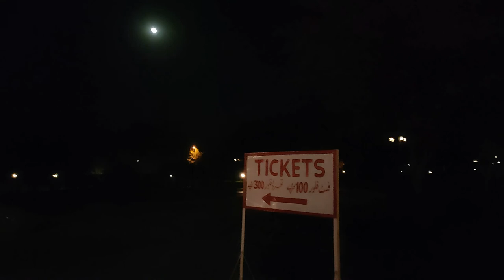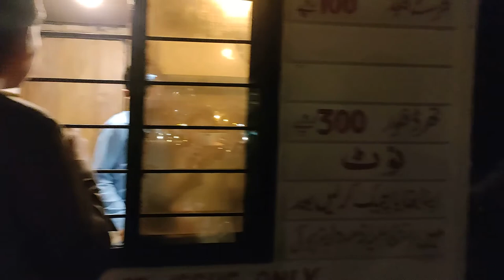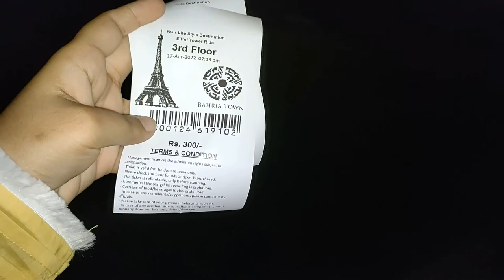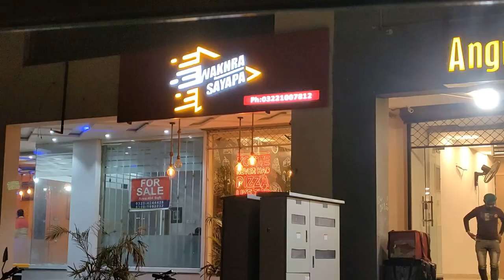Easter pe Paris se ho k aye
Hi,Guys
Comment please kis kis ko Paris ka humara tour acha laga